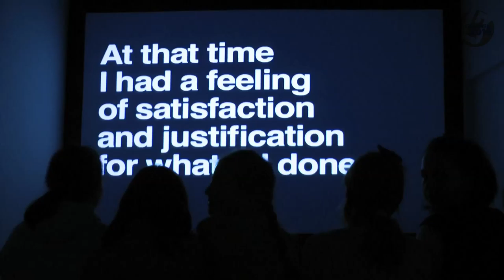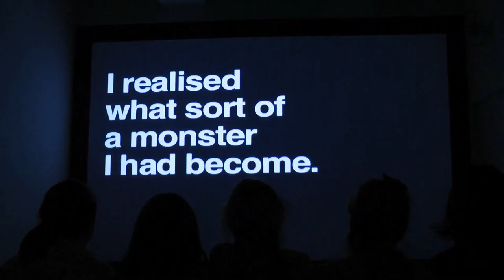ARTour 2016 | Edycja 2011 | 010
ARTour 2016 | Edycja 2011
Organizator: Kolonia Artystów
Wideo: KA
Audio: RAWEL
Projekt dofinansowany z budżetu Miasta Gdańska, 2011r.